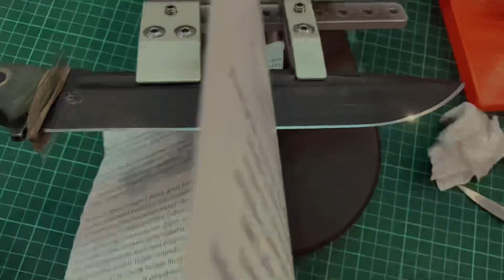EKA KNİVES - Slipner (63hrc)